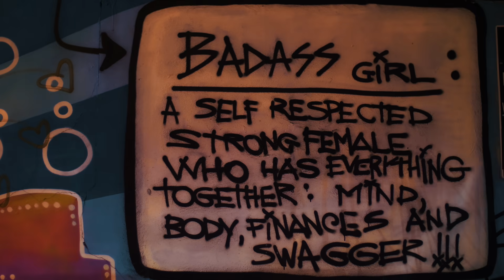SP - "Where The Love Go" (Official Music Video)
Official Music Video for SP's "Where The Love Go".

Stream "Where The Love Go".

Director & Editor: Wynter Media

Lyrics

Please tell me where the love go
I been focused on myself for a minute
I put heart on a shelf for a minute
I'm just tired of these games and these gimmicks
You said that would ride for me
You said that you would die for me
Now I figured you just lied to me swear to god you so cut throat

I put my life on the line like a thousand times
Just to prove to you your more then a nigga spine
Divine intervention got feeling more in line
I'm just banking on a mill wish I could order mine
Shit I was feeling Shaquille when I cop a dime
Shit I had to keep it real you was more then fine
While I was building up the plot to put in overtime
All a nigga really got was under borderline
So tell me how it feels now
Love birds separated shit is real now
I'm peeling back these fucking layers tryna feel around
Your tried take a nigga Will like uncle Phil around
I swear I'll never kneel down
I put my focus in this music and I'm here now
Labels hitting me consistent for a deal now
And last I heard you was struggle it's real now.

You said that you would ride for me
Tell me where the love go
Baby girl please tell me where the love go
Aye you my patna please tell me where the love go
Heart cold and you cut throat

Ain't you my dawg at least a nigga really thought so
We made it rain and shook the room word to pop smoke
I tried to give you game and put you in position dawg
Stubborn headed little nigga with your vision flawed
I swear to god that this life been a real test
I cheated death a couple times so I'm real blessed
Until my dying breathe I live this shit with no regrets
You little niggas just pawns in this game of chess
I can't stress now a nigga moving diligent
I'm from the gutter so my mental always militant
I seen some trauma that done fucked up my innocence
Ain't with drama trying level up my dividends I'm in this shit
Call me SP the fucking GOAT
My name is ringing bells in each every other coast
I'm only here to tell my story I don't me to boast
So why you give me hell just tell me where the love go